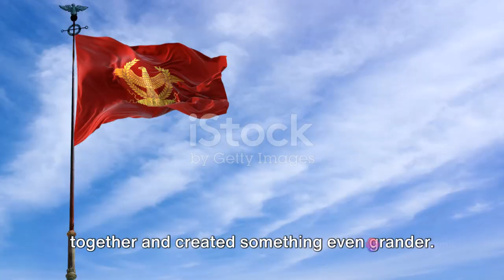The Classical Age Unveiled: Legacy of Ancient Greece and Rome in Philosophy, Democracy, and Art 🏛️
oin us in an intellectual odyssey through the "Classical Age" as we delve into the profound contributions of ancient Greece and Rome. Explore the birthplaces of philosophy, witness the evolution of democracy, and marvel at the artistic and architectural masterpieces that defined an era. Uncover the far-reaching influence of Hellenistic culture and the indelible impact of the Roman Empire. Immerse yourself in the richness of history, as we unravel the enduring legacy of the Classical Age that continues to shape our world. 🌐🏺